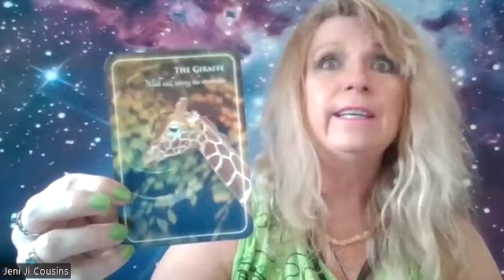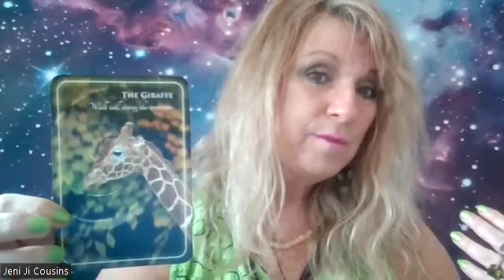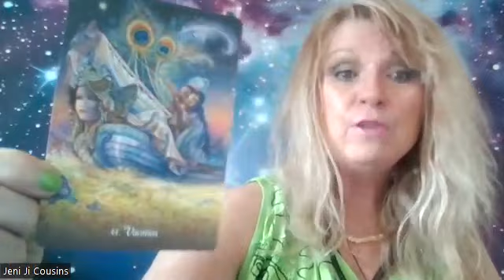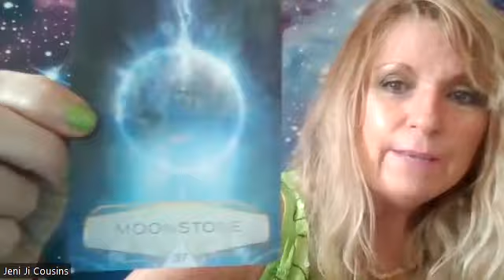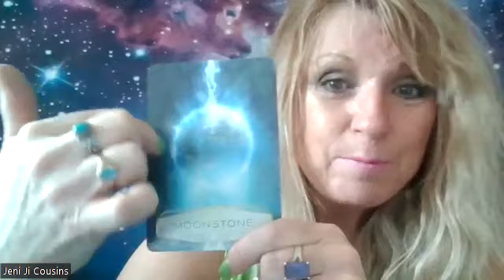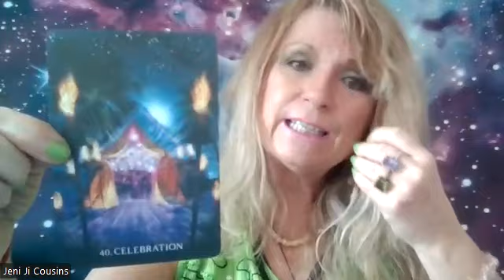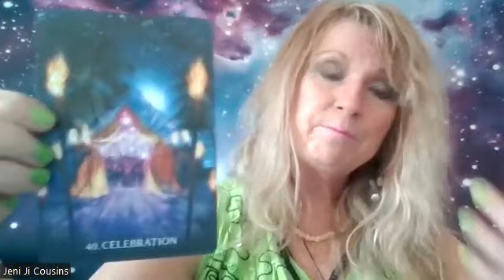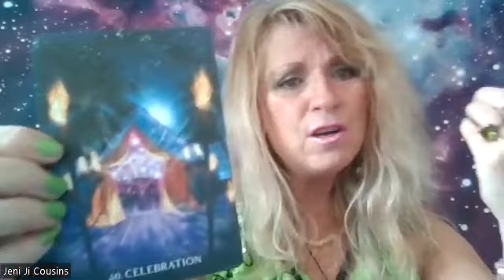FEBRUARY 9-17 2023 COSMIC VIBES WITH JENI JI "BUILDING THE FOUNDATION OF SELF LOVE"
International Known Television Psychic Medium Clairvoyant Readings Past Life Akashic Readings Animal Communication Readings Life Coach Relationship Coach Soul Mate and Twin Flame Readings Meditation Teacher To Book your reading go to my

Former Host and Producer Of “Soul Work “On Channel 10 Shaw TV Television Studios in Calgary Canada 🇨🇦

Twitter @soulworkwithjen & @PhotographyJeni
Instagram Jeni Cousins & Jeni_Ji_Photography
Pinterest Jeni Cousins
Join my Facebook group Free Psychic Clairvoyant Readings With Jeni Ji Cousins

To book your detailed psychic clairvoyant reading go to my

Love & Light,
Jeni Ji